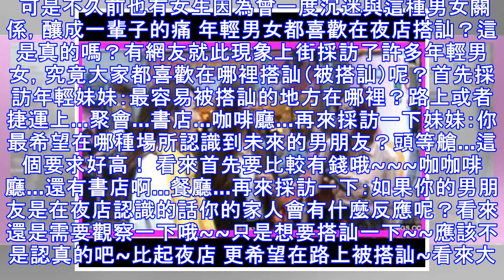台灣女生最希望在哪裡被搭訕？看完這個還去夜店幹嘛！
許多年輕人沉醉在這種現象中，認為在夜店幾杯酒過後大家都很HIGH，比較容易和喜歡的異性搭訕。 可是不久前也有女生因為曾一度沉迷與這種男女關係，釀成一輩子的痛 年輕男女都喜歡在夜店搭訕？這是真的嗎？有網友就此現象上街採訪了許多年輕男女，究竟大家都喜歡在哪裡搭訕（被搭訕）呢？首先採訪年輕妹妹：最容易被搭訕的地方在哪裡？路上或者捷運上...聚會...書店...咖啡廳...再來採訪一下妹妹：你最希望在哪種場所認識到未來的男朋友？頭等艙...這個要求好高！ 看來首先要比較有錢哦~~~咖咖啡廳...還有書店啊...餐廳...再來採訪一下：如果你的男朋友是在夜店認識的話你的家人會有什麼反應呢？看來還是需要觀...